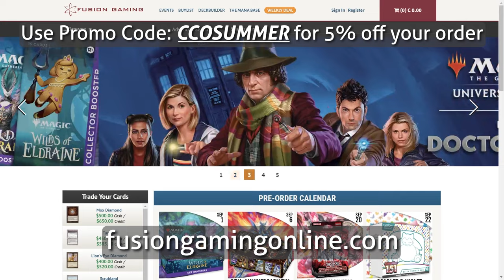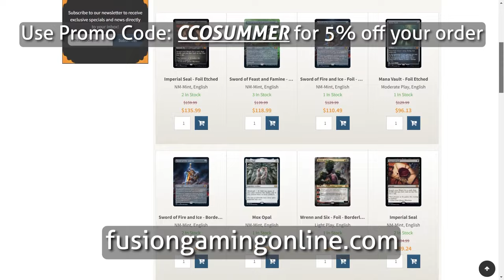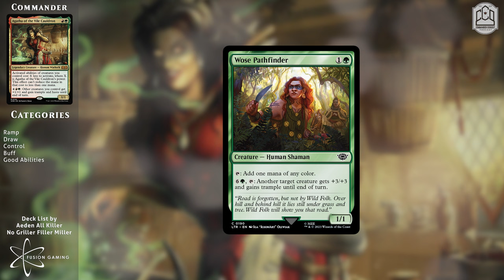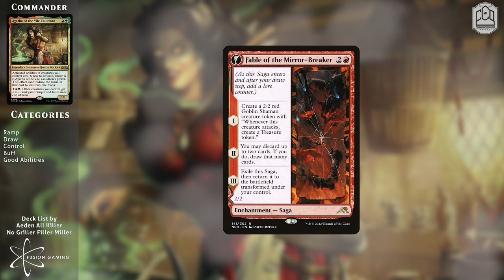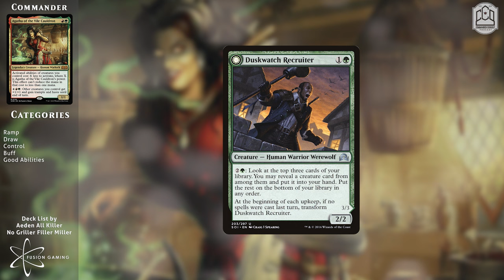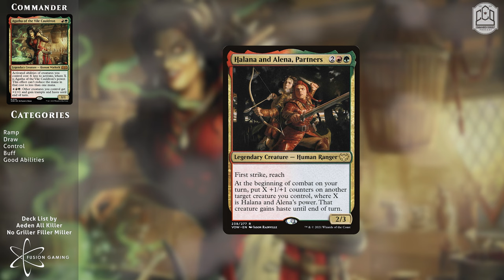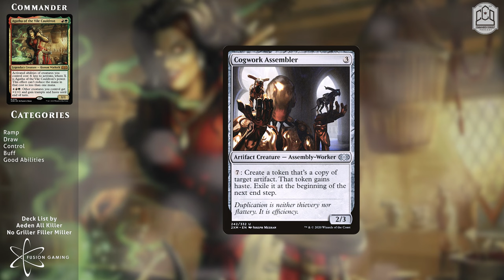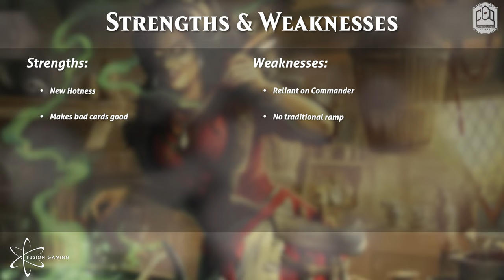Agatha of the Vile Cauldron - SUPER BUDGET | CCO Podcast 393 | Commander Cookout | MtG | EDH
Magic Con Las Vegas is upon us, but before we depart, check out this fantastically funny Agatha deck! Do we combo, or just Beat? Do we play good cards, or bad cards? I think you know the answer to both of those questions. Join us, to confirm.

Doing so will get you sick value and let everyone at Fusion Gaming know that their relationship with CCOPodcast is a good one. Use both codes at checkout while they are both available!

Want your deck or topic featured on Commander Cookout Podcast?

There are a lot of fun and unique benefits to pledging. Like the CCO Discord or getting your deck featured on the show.

0:00 Podcast intro and discount on MTG cards
18:30 Agatha Decktech

Ryan’s solo podcast, Commander ad Populum: Apple Podcasts: Podomatic: @CadPopCast on Twitter